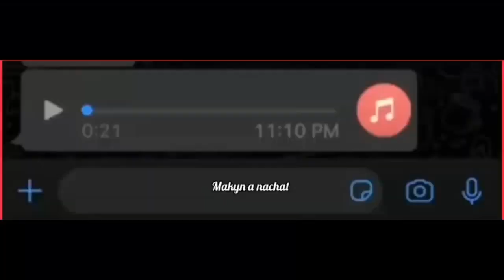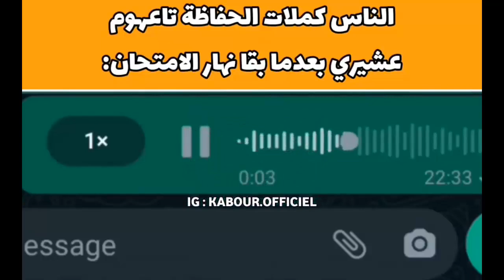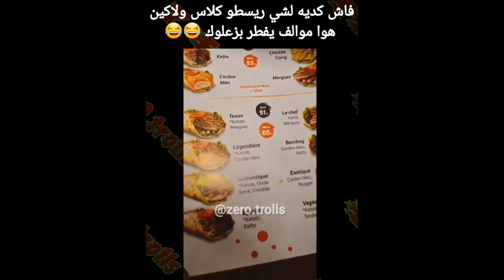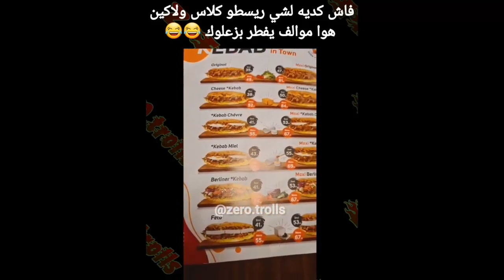MOROCCAN MEMES (ميمز مغربي) تطليعة على صحاب الباك 🤣🤣😂😂